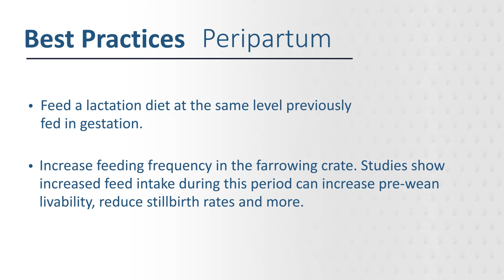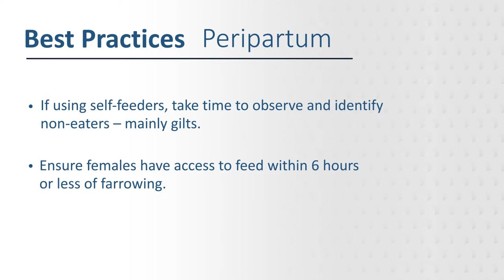Sow Feeding Tips To Support More Quality Weaned Pigs | Pig Improvement Company (PIC)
The Pig Improvement Company Camborough® sets the standard for sow swine genetics. The key to supporting more quality weaned pigs? Nutrition

Pig Improvement Company’s Kendall Weger, technical services specialist, shares more on the importance of nutrition with this swine genetic line to support quality weaned pigs (QWP).

From gestation to peripartum and lactation, Weger covers how to marginalize and execute these tips every day for world class performance from the Camborough®, including:
- Fetal growth
- Colostrum production
- Feed and water intake
- Environment management

Find out how the Camborough® can support QWP with a laser focus on nutrition, leading up to and after farrowing